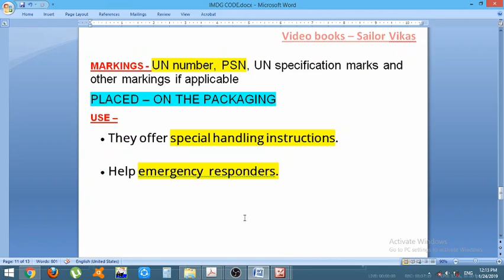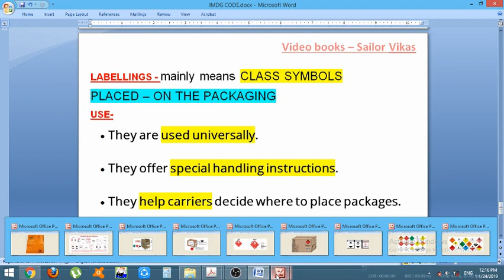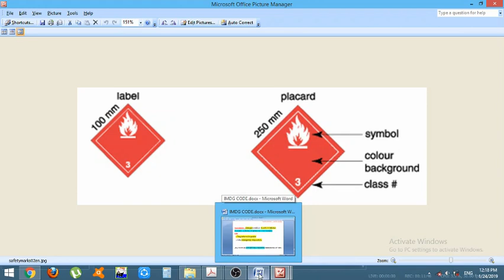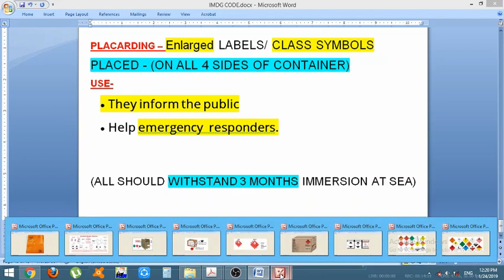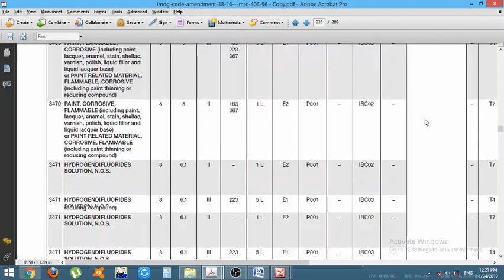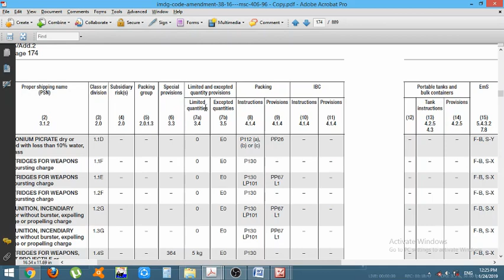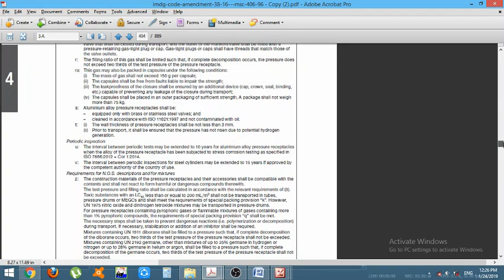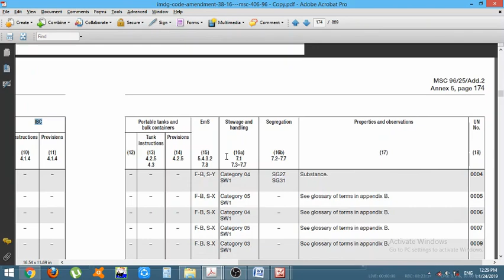Markings, Labelling and Placarding , IMDG CODE 3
Markings,
Labelling and
Placarding ,
IMDG CODE 3